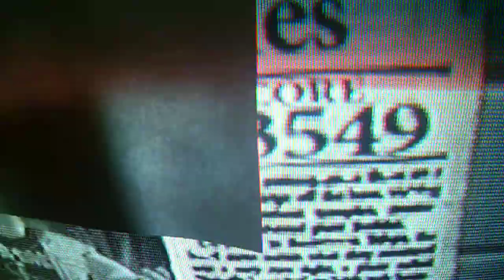Guitar Hero with no frets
Judging by the fact that I 3-starred and barely passed (I'll admit, it took a few tries) a song that I have FCed, I'd say this is a pretty big handicap.  Kinda made me feel like I felt when I first played this game.  Yes this is a joke but there is also a good reason why I did this.  Ever since reading that a few really good players made a habit of removing the yellow ridge, I have become increasingly bothered by the ridges on the controller; now I'm finally doing something about it.  Last night I took apart and removed frets from 2 crappy SGs (both of them have one fret sensor that doesn't register consistently unless you push on it harder than normal) and today I'm going to take apart the good one, replace some of the frets, and sand off those stupid ridges in between the frets.

Idea for a challenge that I probably won't do (not out of laziness, just because I don't really want to):  Full game pass like this.  Probably wouldn't be too hard outside of a few songs (I imagine Cowboys from Hell would be rough).  You could also try it in GH2...passing Jordan like this would be incredibly hard.